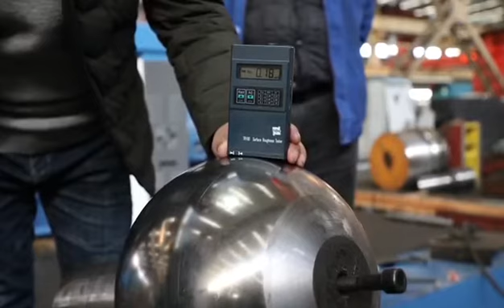How to reduce costs of Valve ball machining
Anda Machinery Co., Ltd